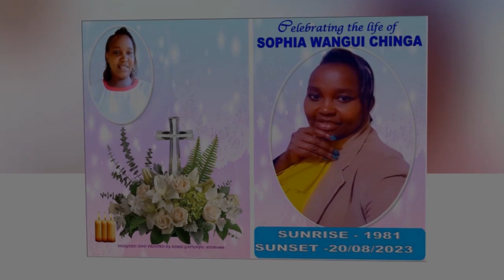SOPHIA WANGUI CHINGA FUNERAL TRAILER.